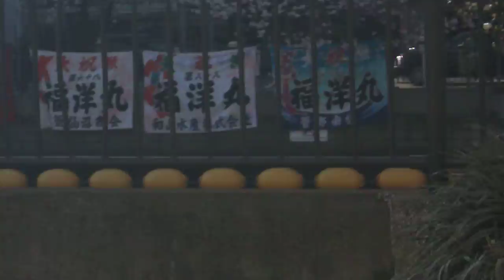DSCF2342大岡川桜花見2012.AVI